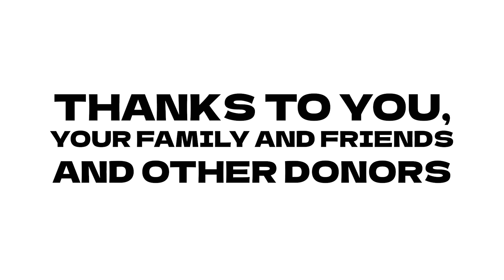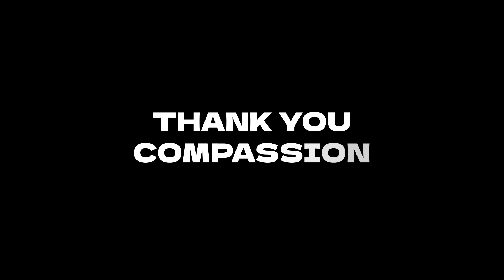Thank you Dalila Sandoval | Friends | Family and other donors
Somos jóvenes transformadores bajo las enseñanzas de los Misioneros Oblatos de María Inmaculada

¡Alabado sea Jesucristo y María Inmaculada!